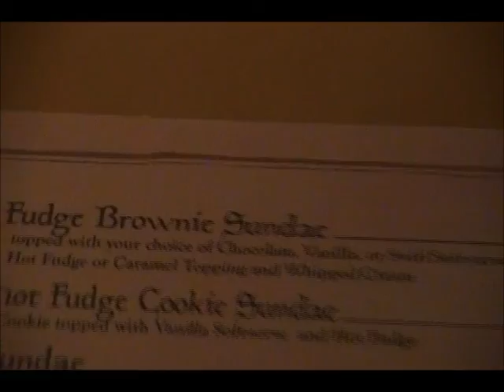Disney World Leap Day 2012 - My solo trip - Jimi Goethe - One More Day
So I decided to head up there around midnight.. Had a fantastic time! Space Mountain was all lit up too! My camera work sucks and its dark but you'll get the idea.